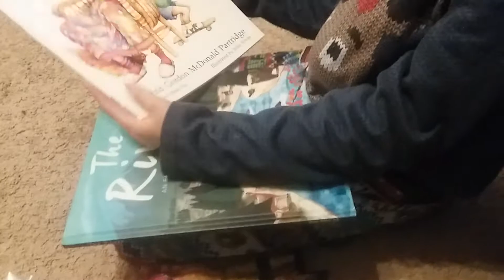Christmas Morning 2017